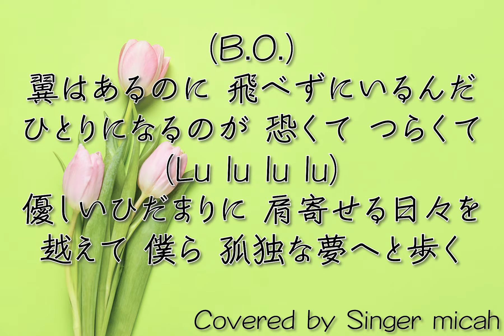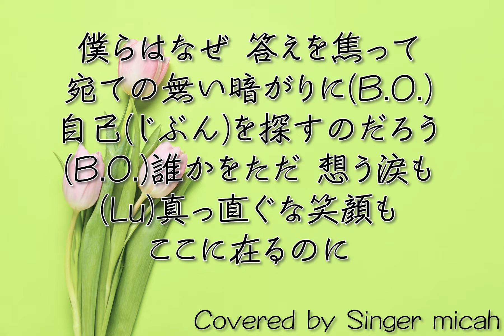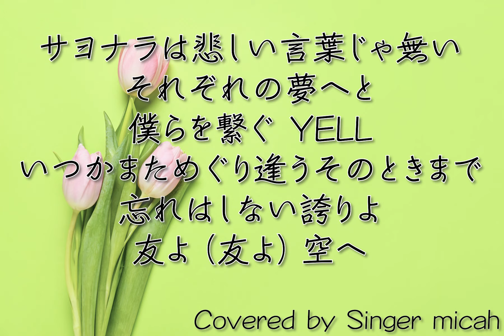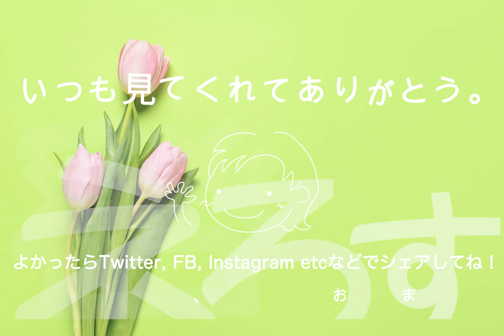「YELL」合唱曲／女声三部／全体(All)-フル歌詞付き- パート練習用 Covered by Singer micah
◾️YouTube動画のQRコードを作成しております。学校の練習に使用する際、画像をプリントに印刷するなどして配布すると便利かと思います。ぜひお役立てくださいませ！
（CDに焼いて配布すると不正使用となりますのでお辞めください。）

Singer micahが、

合唱曲「YELL」（女声三部）

作詞・作曲：水野良樹
合唱編曲：鷹羽弘晃

‹参考楽譜›

ピアノなし